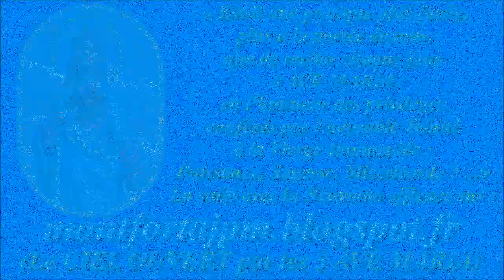F433. Méditation musicale pour Notre-Dame de Bon-Secours (21 novembre)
Gilbert Chevalier
l'Aveugle-Vendéen
(31/10/2014)